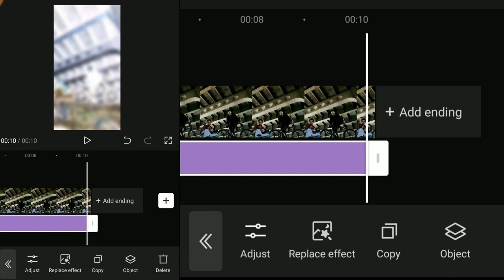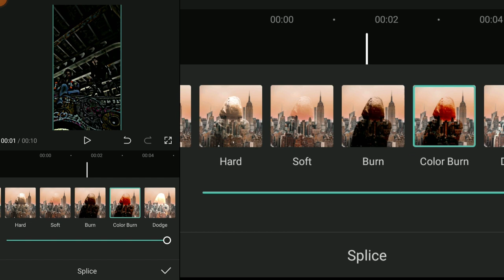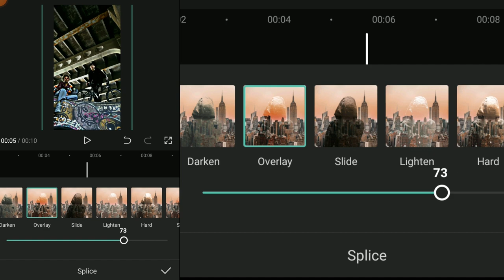How to Convert Normal Video to 4K Ultra HD on Android Capcut 4K Quality Tutorial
Welcome to our tutorial on how to convert a normal video to 4K Ultra HD on your Android device using the incredible app called Capcut. In this step-by-step guide, we will walk you through the entire process of enhancing your videos to a stunning 4K resolution with remarkable clarity and detail. With the rapid advancement in technology, enjoying high-quality videos on our Android devices has become a necessity. And with Capcut, it has never been easier to transform your ordinary videos into mesmerizing 4K Ultra HD masterpieces. In this tutorial, we will cover everything you need to know - from downloading and installing Capcut on your Android device, to importing your footage, making necessary adjustments, and finally exporting your video in the glorious 4K resolution. Capcut offers a user-friendly interface and a vast range of powerful editing tools that make the entire process incredibly simple and efficient. Whether you're a beginner or a seasoned video editor, Capcut provides a seamless experience for all skill levels. To convert your video to 4K Ultra HD, just follow our detailed instructions and utilize Capcut's advanced settings to enhance the resolution, improve color accuracy, and boost overall video quality. We will also share valuable tips and tricks along the way, enabling you to achieve outstanding results that truly surpass your expectations. Don't let the limitations of your original video resolution stand in the way of experiencing the incredible visual fidelity offered by 4K Ultra HD. Join us in this tutorial, learn the secrets of Capcut, and unlock the full potential of your Android device! So, if you're ready to elevate your video content to the next level and create stunning 4K Ultra HD videos on your Android device, follow along and let's get started with our Capcut 4K Quality Tutorial. Transform your videos into breathtaking masterpieces that exhibit unparalleled sharpness and richness in every detail.